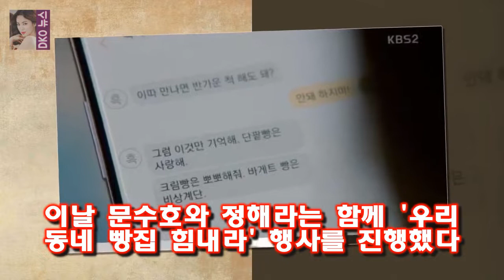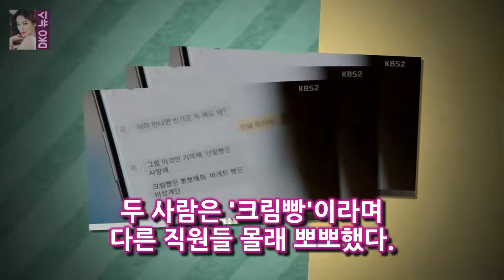[별별TV]김래원♥신세경 둘만의 암호 크림빵 뽀뽀- 스타뉴스 11일 오후 방송된 KBS 2TV 수목드라마 흑기사(극본 김인영 연출 한상우 제작 n.CH 엔터테인먼트)에서는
사진=흑기사 방송 화면 캡처 드라마 흑기사에서 김래원과 신세경이 자신들만의 암호를 만들었다
11일 오후 방송된 KBS 2TV 수목드라마 흑기사(극본 김인영 연출 한상우 제작 n.CH 엔터테인먼트)에서는 같은 행사에 참석한 문수호(김래원 분)와 정해라(신세경 분)의 모습이 그려졌다
이날 문수호와 정해라는 함께 우리 동네 빵집 힘내라 행사를 진행했다
행사 전 문수호는 한 시간 후에 만난다며 반갑게 인사 해도 되느냐고 물었다

사진l MBC에브리원 방송화면 캡처 [매일경제 스타투데이 백민경 인턴기자] 그룹 나인뮤지스 출신 가수 이유애린 별장 슈퍼카 다 있는거 아님? 금수저 부인에 누리꾼 그게 금수저 :
[Oh!쎈 컷] 염력 연상호 감독X류승룡 표 초능력 모션 탄생 비하인드  염력은 갑자기 초능력이 생긴 아빠 석헌(류승룡)과 모든 것을 잃을 위기에 빠진 딸 루미(심은경)가 세:
저번 1 회가 한국에서의 이야기와 파리 도착에 민박집에서의 하룻밤을 이야기했다면  이번 2 회부터가 본격적인 파리여행의 시작이네요  꽃할배들의 파리배낭여행 2회 :
무한도전 노홍철- 사람중심의 착한 사기꾼?  왠지 그의 사기에 당하면 화도 안내고 괜찮은 기분이 들 것 같네요 :